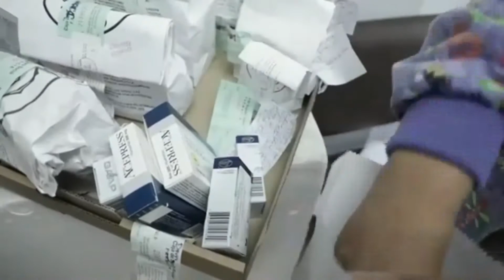Entrega de medicamentos en Rufina Alfaro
Velando por la salud y bienestar de la comunidad, desde el mes de junio tenemos una alianza con la Policlínica J.J. Vallarino, para la entrega de medicamentos a los pacientes con enfermedades crónicas y personas de riesgo para evitar que se expongan en estos tiempo de pandemia.